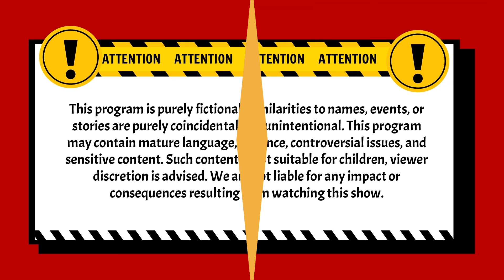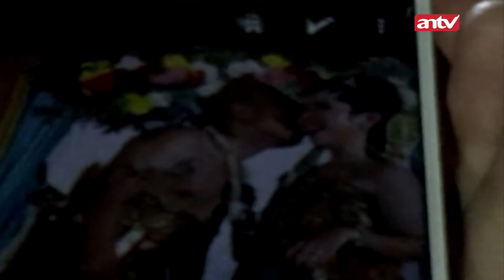HAH! Suamiku Punya Istri Selain Aku? | Pleboy Jaman Now ANTV | Eps 25 (2/3)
004079
000014